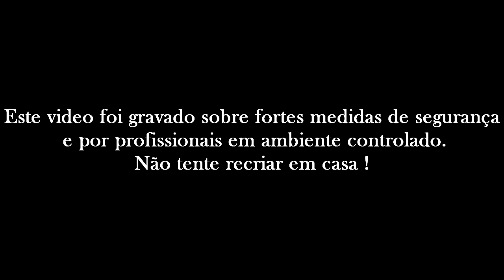Aescolhaétua - TRAILER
Quando uma decisão pode marcar uma vida !

Mais vale prevenir que remediar !

Fade Out team / Hugo Barreira / Mar Domingues / João Serra / Frederico Barradas /
Ln motorsport / Ermelino Neto / Fabio Rodrigues / Alexandre Eloi
Make up artist : Anabela Vieira
Funerária : Funeraria Espirito Santo (André Espirito Santo)
Bombeiros Voluntários de leiria / Patrício Neves / Bruno Pereira / Paulo Grilo / Bruno Santos / Patrícia / Fábio Teixeira